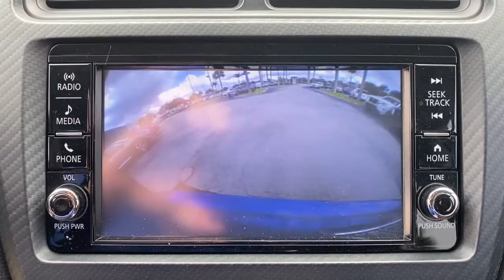2019 Mitsubishi Outlander Sport Vero Beach, Fort Pierce, Sebastian, St. Lucie Melbourne, FL P3548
Octane Blue Metallic Used 2019 Mitsubishi Outlander Sport available at Sutherlin Nissan Vero Beach. Servicing the Fort Pierce, Sebastian, St. Lucie, and Melbourne Florida area.
2019 Mitsubishi Outlander Sport ES 2.0 - Stock#: P3548 - VIN#: JA4AP3AUXKU019289

Octane Blue Metallic 2019 Mitsubishi Outlander Sport 2.0 ES FWD CVT 2.0L I4 SMPI DOHC 16V LEV3-ULEV70 148hp 4-Wheel Disc Brakes ABS brakes Automatic temperature control Electronic Stability Control Exterior Parking Camera Rear Four wheel independent suspension Front Bucket Seats Heated door mirrors Low tire pressure warning Power windows Radio: AM/FM 7.0 Touch Panel Display Audio Remote keyless entry Security system Speed control Steering wheel mounted audio controls Traction control Wheels: 18 Two-Tone Alloy.Recent Arrival! 24/30 City/Highway MPGIF IT DOESNT SAY SUTHERLIN YOU PAID TOO MUCH! Prices DO NOT include the cost of Certification. Add $999.00 for Certified vehicles .